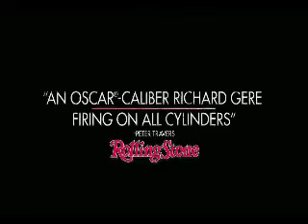Arbitrage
He may be a bit of a silver fox now, but we know that Richard Gere still gets many hearts racing. Check him out in the excellent Arbitrage!